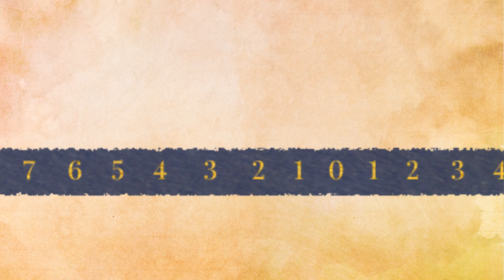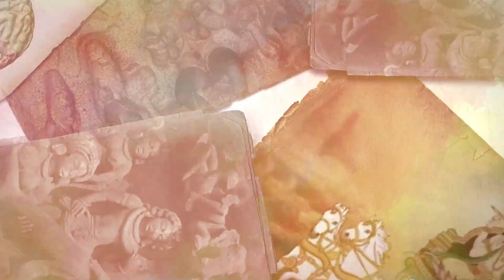The Story of Lakshmi | Full Episode | The History of Mythology with Devdutt Pattanaik | Ep 5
The one who brings wealth and fortune, and whose image is perhaps found in a large number of households in India. One of the earliest images of any deity in India is probably that of Lakshmi. PeepulTree, Live History India and Devdutt Pattanaik bring you the story of how the depiction of Lakshmi has evolved over 2000 years.

Sign up with PeepulTree now for 1000 early-bird autographed books and to receive other exclusive offers!